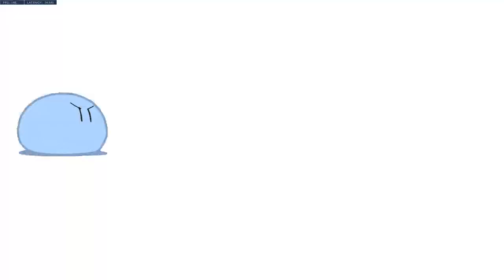my experience solo-tanking in 1-3-2 comp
stopped streaming now